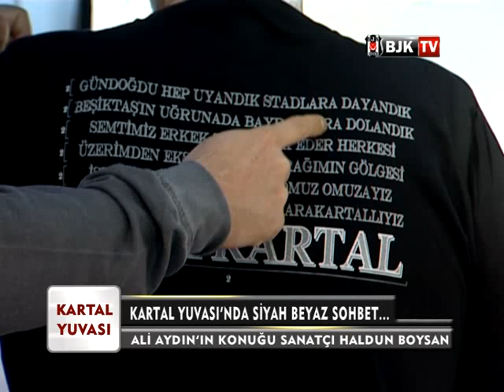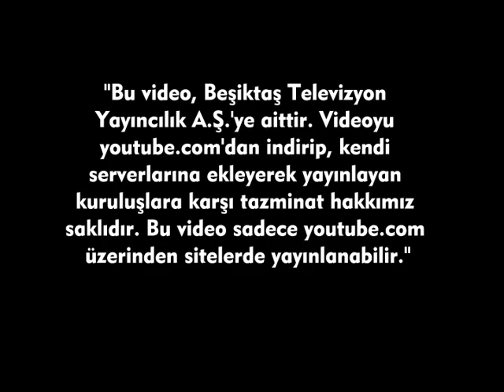Kartal Yuvası Programı - Haldun Boysan - BJK TV